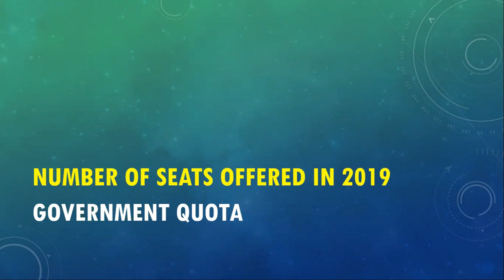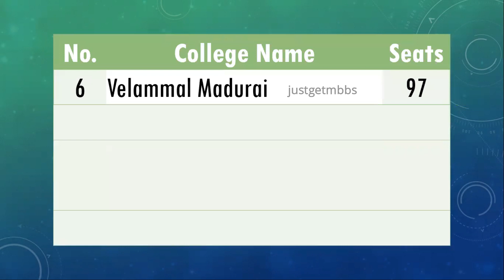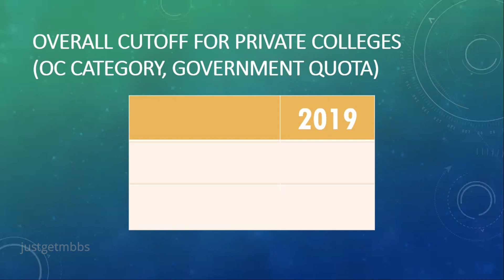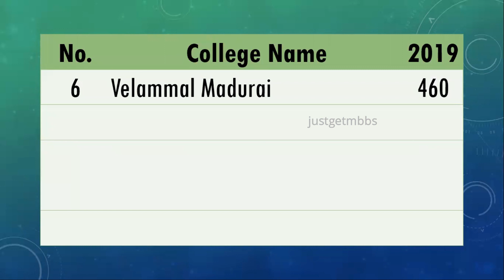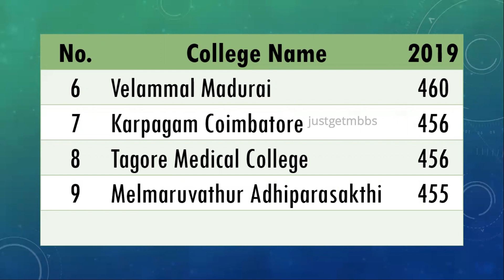Tamil Nadu MBBS Cutoff | OC Category | Private Colleges Government Quota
In this video, you will see the cutoff marks for Tamil Nadu MBBS admission. This video covers the cutoff marks for Open Category (OC) candidates in private self-financing medical colleges.

I have given the number of seats offered under the government quota in each private college. You will also find the overall cutoff marks in 2019 for private self-financinng colleges.

I have also given the college wise cutoff for the OC candidates in 2019.

I hope this information will be helpful to plan for your MBBS admission in the year 2020.

🕙 Time Stamp for topics:
00:00 Start of the Video
00:25 Number of government quota seats in Tamil Nadu private medical colleges
02:20 Overall cutoff for Tamil Nadu private medical colleges OC Category
02:50 Cutoff for individual Tamil Nadu private medical colleges OC Category
04:44 Does higher cutoff mean higher ranking?